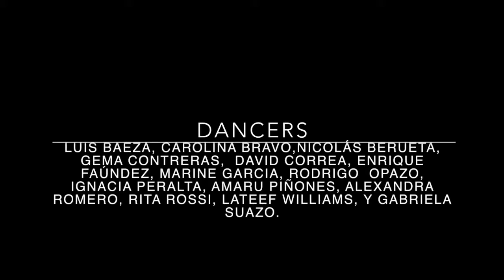Trailer Don Q - Thomas Noone (Ballet Nacional Chileno)